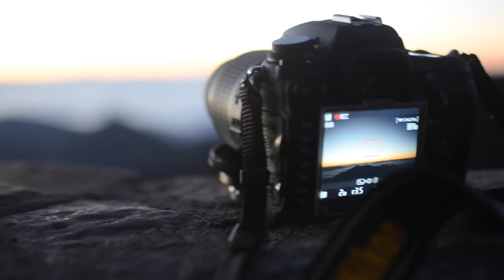Hawaii 2014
Checkout my 2014 trip to Maui, Hawaii.

Filmed on GoPro HD HERO3®, Canon 60D/T4i, Nikon D7000/D5200

Music
Ellie Goulding - Lights (Frieze Remix)